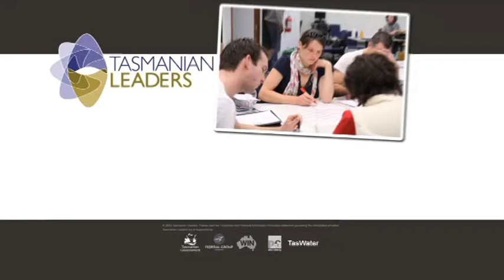Tasmanian Leaders Program Advert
Featuring James Sugden, Poppy Fay and Lucy Byrne